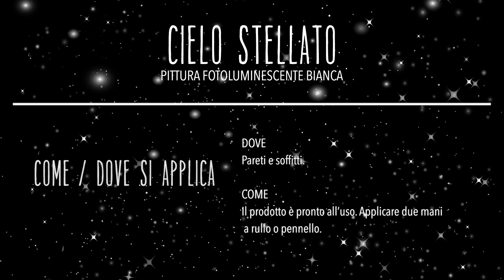🇮🇹 Cielo Stellato - Spegni la luce e accendi la magia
Pittura fotoluminescente bianca per pareti e soffitti